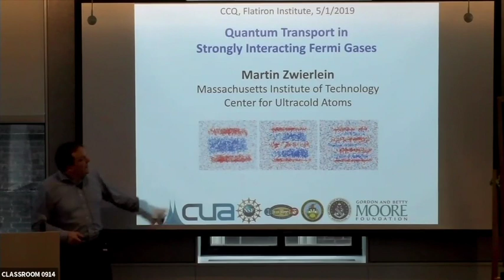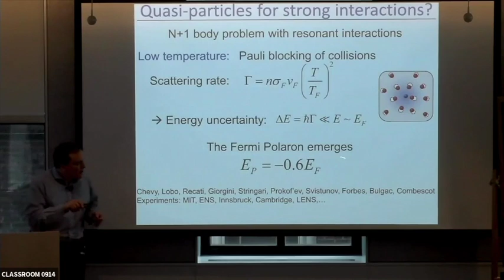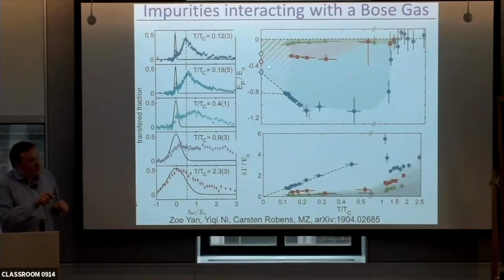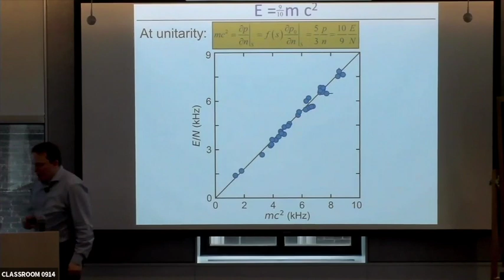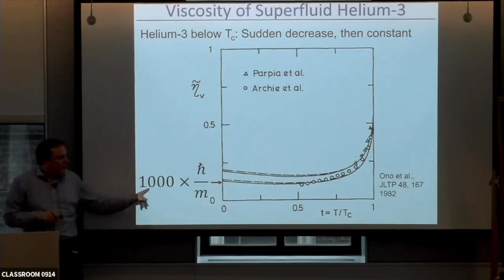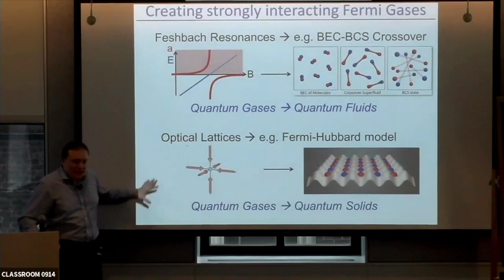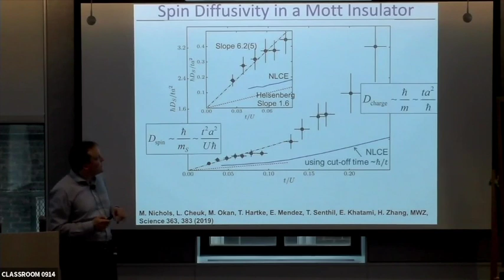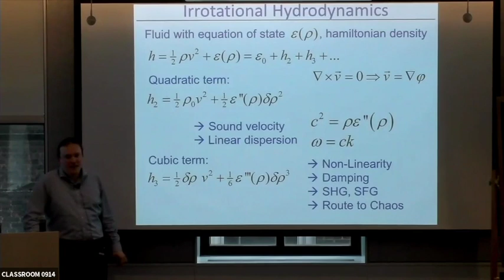Martin Zwierlein - Quantum Transport in Strongly Interacting Fermi Gases (May 1, 2019)